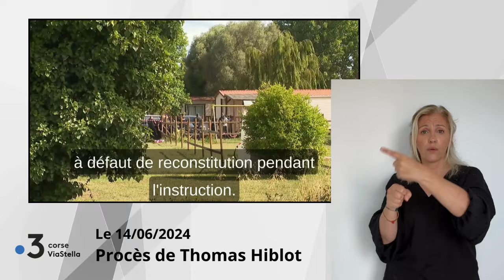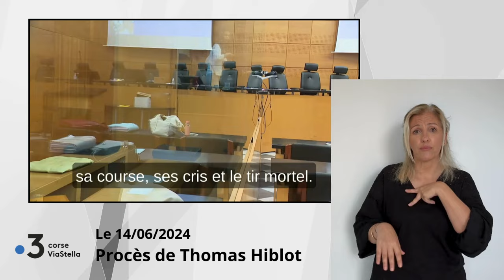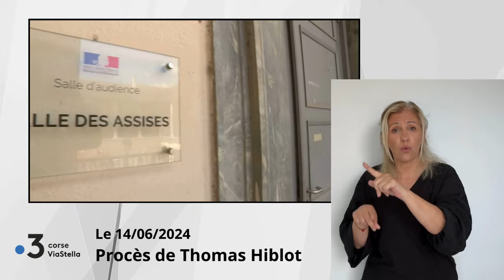14.06.24 PROCES DE THOMAS HIBLOT